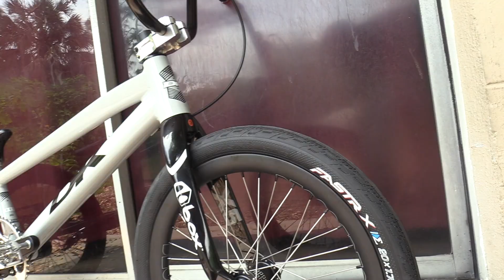Dk Zenith bike build | JEREMYSMITHBMX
Building up my Dk bicycle XXXXL Zenith frame! Stoked to have two of the exact same bikes built up and dialed in! Big thanks to DK, BOX, Duo Brand, J&R and Tioga for making this all possible!

Discount links/codes below!

CORSA RACEWEAR

ATLAS BRACE